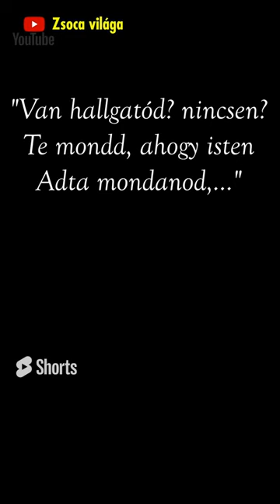Arany János idézet